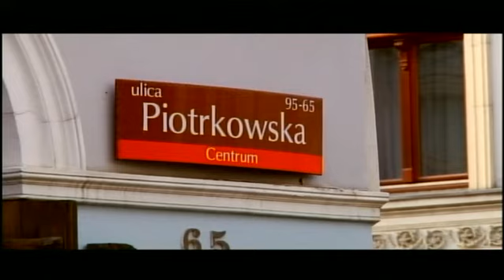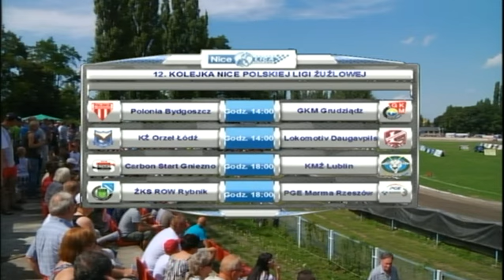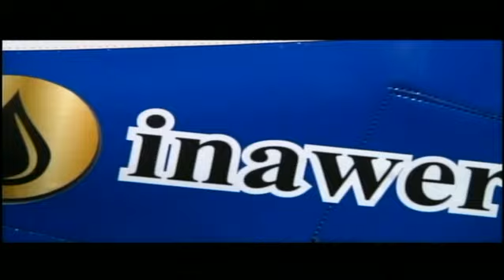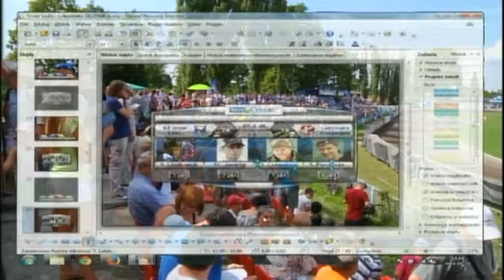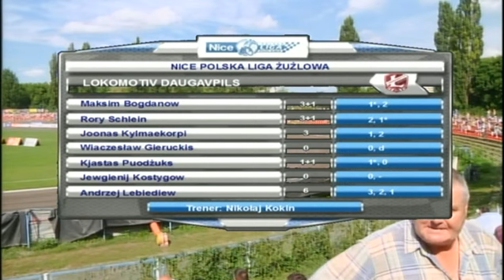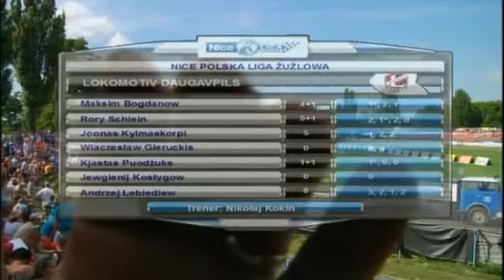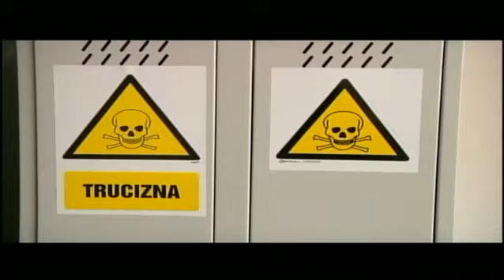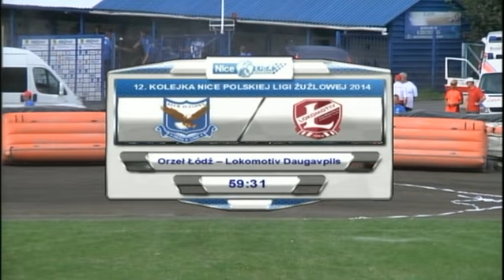Orzeł Łódź - Lokomotiv Daugavpils (10.08.2014)